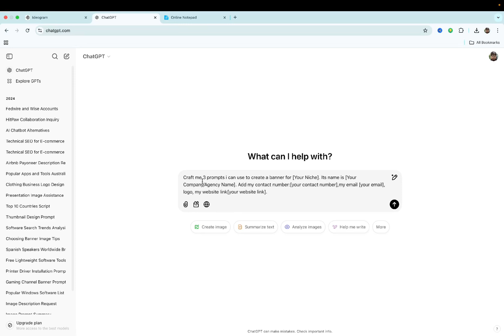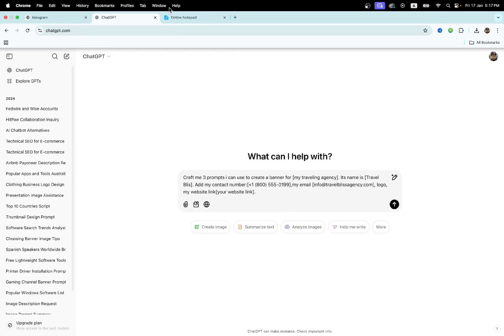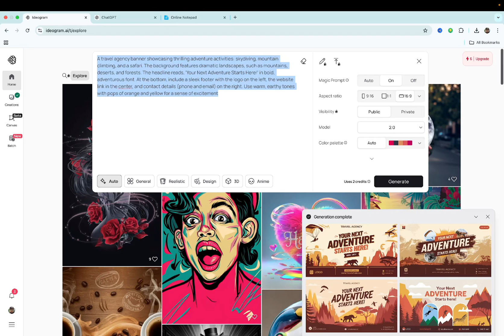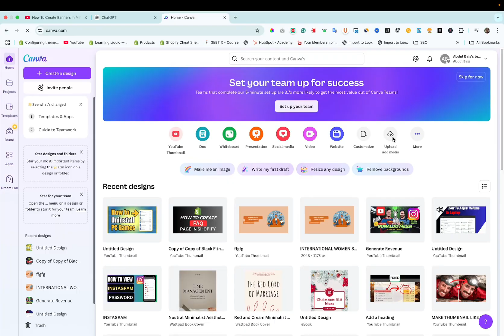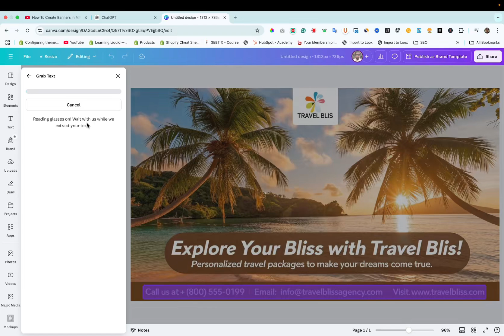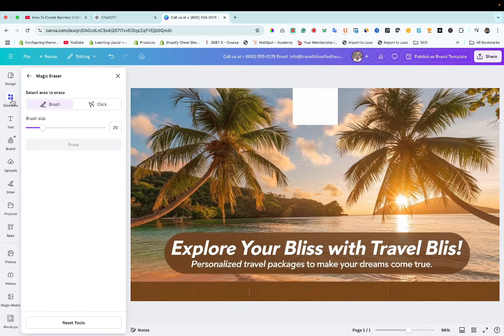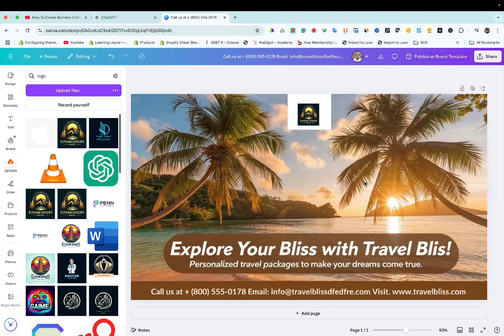How To Create Banner With AI | Free AI Banner Generator (Step By Step)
Learn how to create stunning banners with AI for free! In this video, we'll show you how to use a Free AI Banner Generator to design professional banners for YouTube, LinkedIn, Facebook, and more. Whether you're working on real-life banners or digital ones, this tutorial is perfect for anyone—even with zero design experience. Just input a prompt, and let the AI banner generator do the rest! Transform your creative ideas into eye-catching designs quickly and easily. Watch now to discover how simple it is to make banners that stand out!